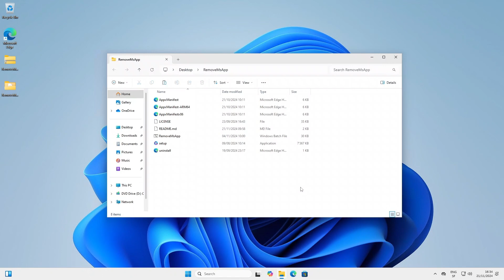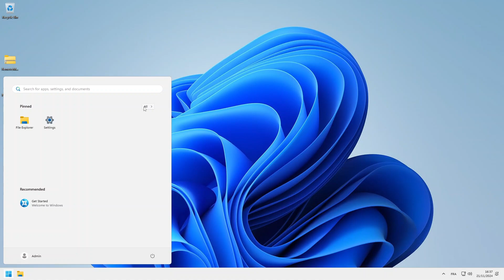Debloat Windows 11 easily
Debloat Windows 11: Remove unnecessary Windows 11 apps

Execute, RemoveMsApps.bat and let the magic happen.